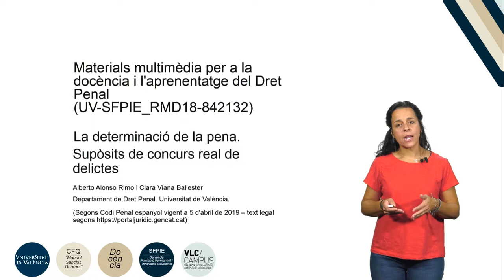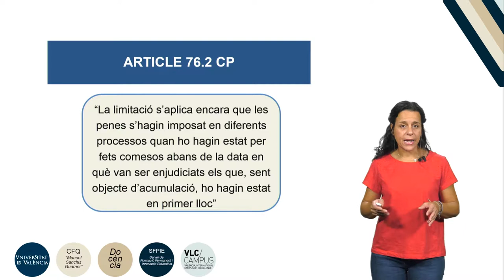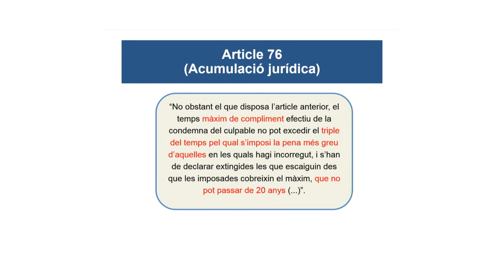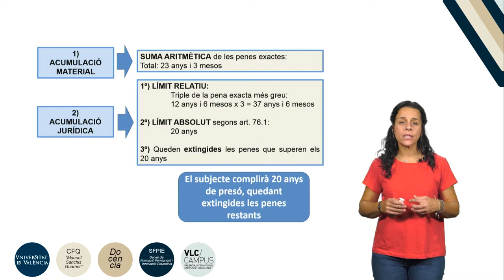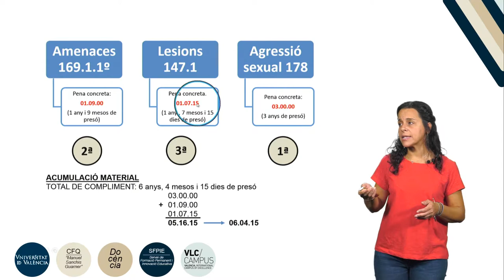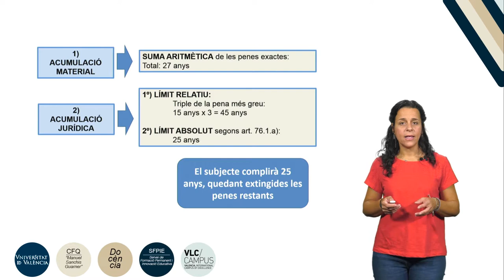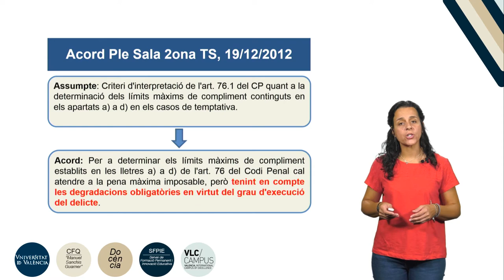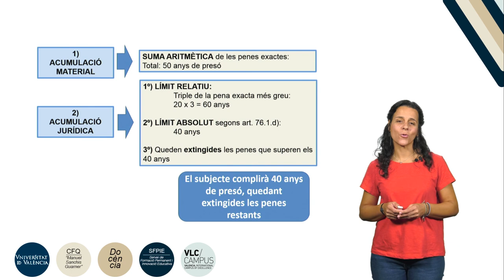La determinació de la pena. Supòsits de concurs real de delictes.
Autors: Viana Ballester, Clara; Alonso Rimo, Alberto; Data: 2019 Resum: Explicació de les operacions de determinació de la pena en supòsits de concurs real de delictes, segons el Codi Penal espanyol vigent en abril de 2019. Producció: Servei de Formació Permanent i Innovació Educativa